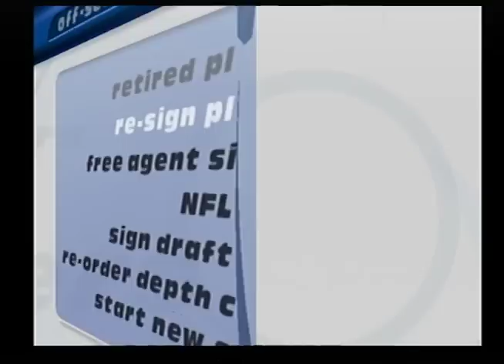madden 2001 franchise mode